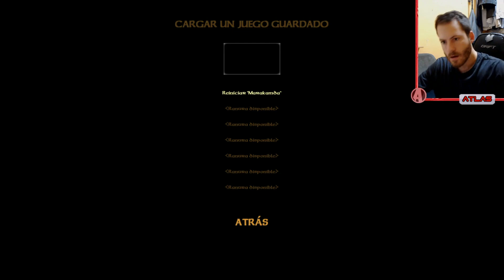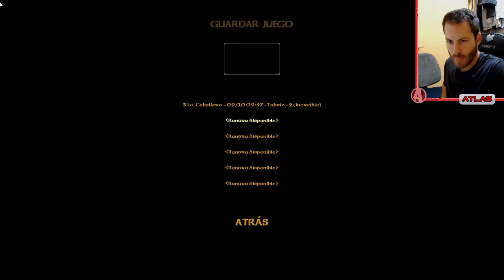El Dark Souls Español de 2001 | BLADE: The Edge of Darkness (Remastered)